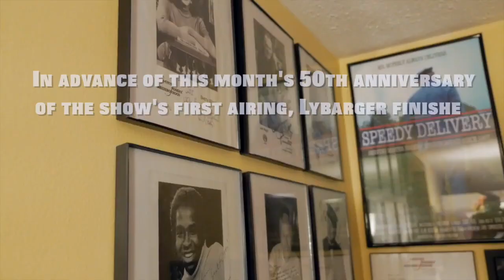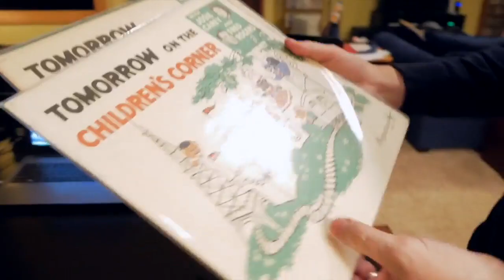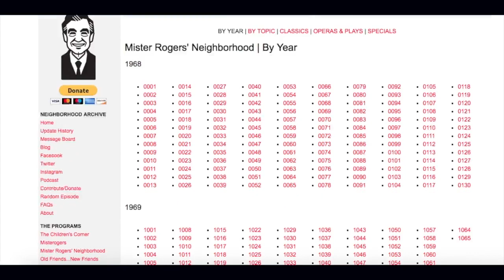"How a letter from Mister Rogers sparked a Mahomet resident's obsession"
News-Gazette (February 11, 2018) - Video by Anthony Zilis